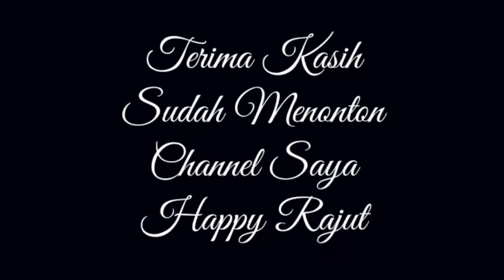CROCHET PUFF, BUBBLE & POP CORN STITCH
Salam Rajut,

HAPPY RAJUT 💜💪💪💪👍$$$